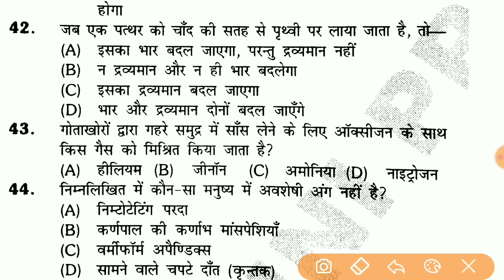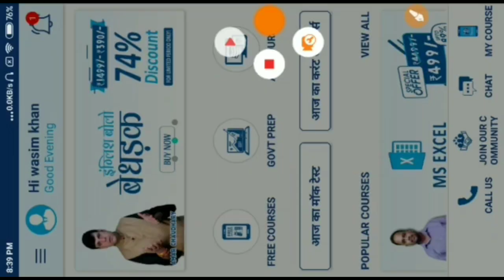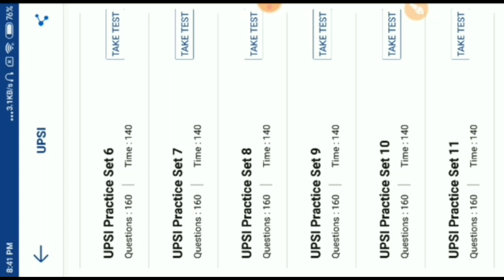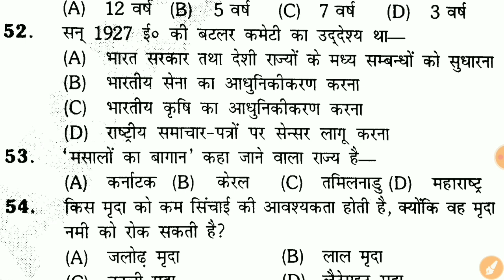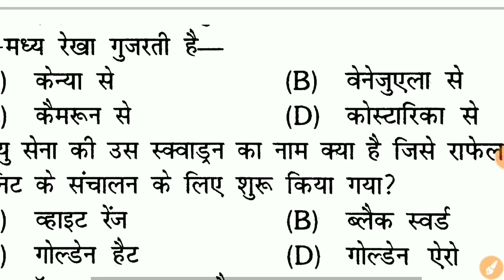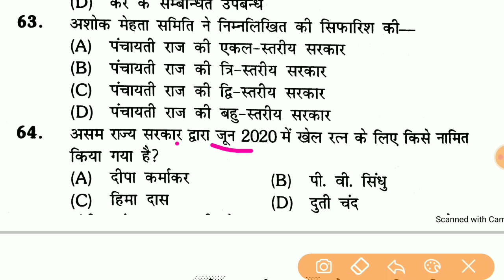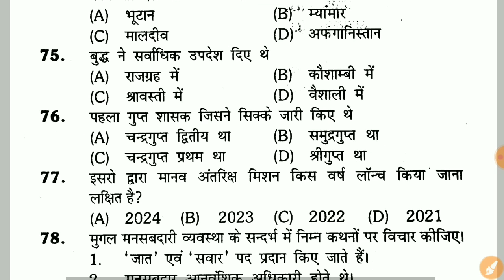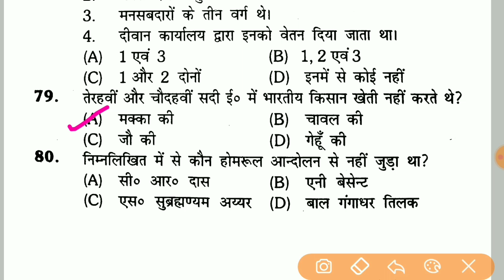GK Full Test For Upsi 2021 || Upsi Gk Online Test || मूल विधि, संविधान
साथियों

बड़ी अनाउंसमेंट😊

अगर आपको फ्री में UP-PET की *Rs 500 की 5500 से ज्यादा प्रश्नों और इम्पोर्टेन्ट फैक्ट्स की Ebook और UPSI के 160 प्रश्नों का Rs 500* का 11 टेस्ट सीरीज चाहिए तो इस लिंक से

एप डाउनलोड करें और
*Indianstudy* कोड लगाकर पूरा कंटेंट बिल्कुल फ्री पाएं।

*और PET के टेस्ट सीरीज के लिए अपने 5 दोस्तों को invite करके app डाउनलोड कराएं।*

कोड यूज कैसे करना है उसके किये ऊपर वाली वीडियो देखें।